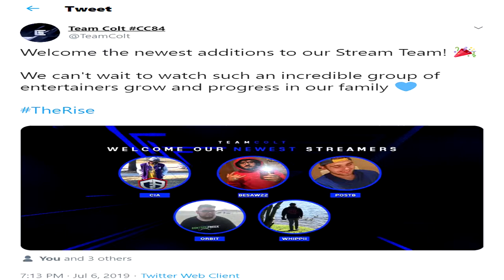3 Months in Colt: Best Twitch Clips! | Stream Highlights #1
Hope you guys enjoyed the video! Let me know what you guys thought in the comments below, and make sure to check out Colt!